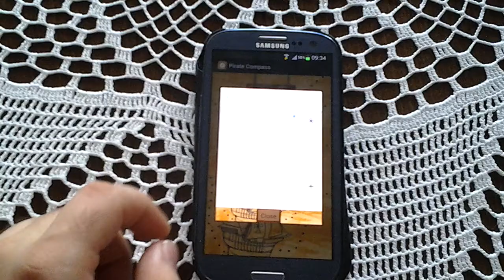Compass Android app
Pirate compass is a free compass app for Android, which uses the magnetic sensor of your device to help you navigate. It is stationary relative to the surface of the earth.

The red "X" is used to show a Google map to the user.